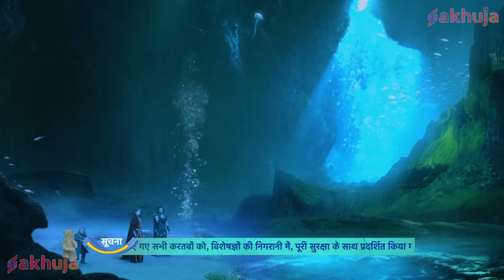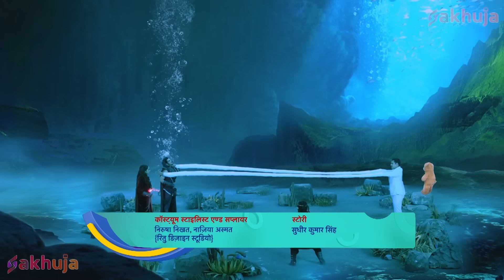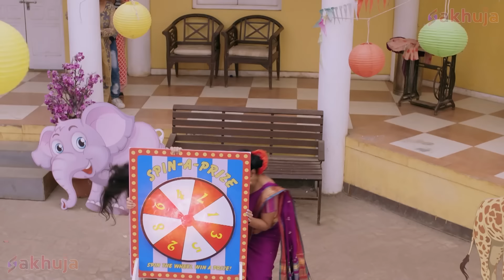ज़हरीले Naag से Ananya को कैसे बचाएगा Naagveer Vivaan? | Baalveer Returns 2024 | Super Hero Series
About Baalveer Returns:

Episode Title - ज़हरीले Naag से Ananya को कैसे बचाएगा Naagveer Vivaan?